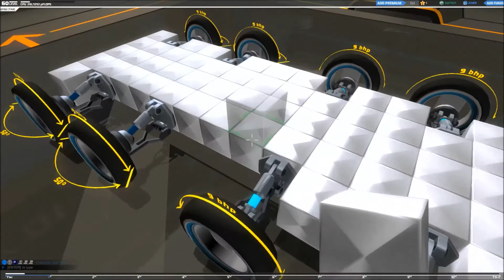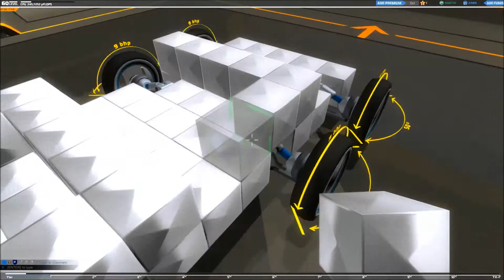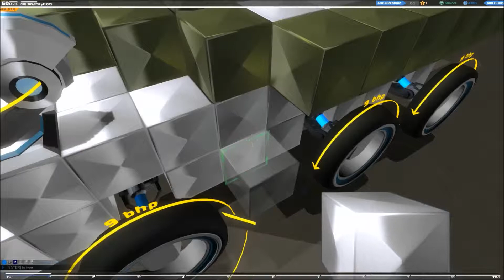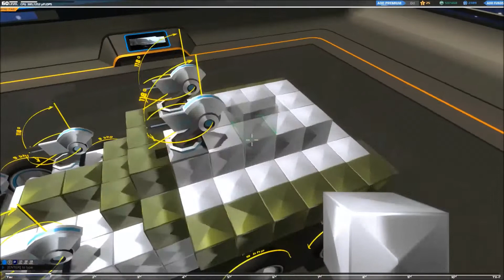Robocraft #1: Tier 1 und einweisen von Liquorie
Willkommen zu Lets Play Robocraft.
Robocraft ist ein PVP Arena Spiel mit Selbstbauelementen.
So bau ich zusammen mit Teclys und Liquorie zusammen Kampfmaschinen auf.

Bitte kommentieren, teilen, liken und abonieren damit ich euch auf dem Laufenden halten kann. Ihr helft mir mich zu verbessern und ich helf euch, mit weiteren spielen, LP´s und meiner bezaubernden (an Brechreiz grenzenden) Stimme zu unterhalten^^.